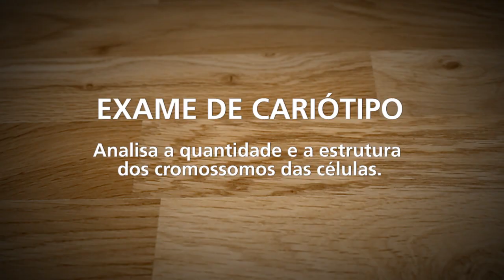Meu filho é Down, e agora?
Mães contam como superaram seus medos e dúvidas e descobriram o lado bom de ter uma criança especial. Leia a matéria completa